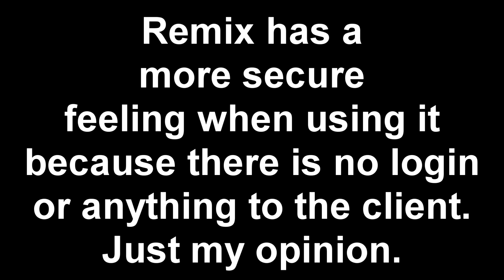Sigma 4.0 vs Remix v1.4 | Client vs. Client | FREE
Lots of DM on discord for this one :)!!